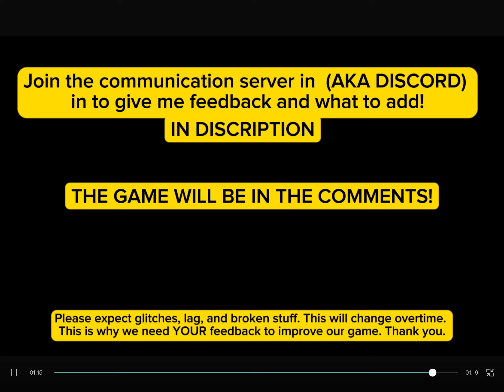School Update | USA Drive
Hope you enjoyed my video! Please comment if you want me to do more shorts like these

My discord is in the comment section or if your lazy like me you can take it from here

Please join it will help a lot